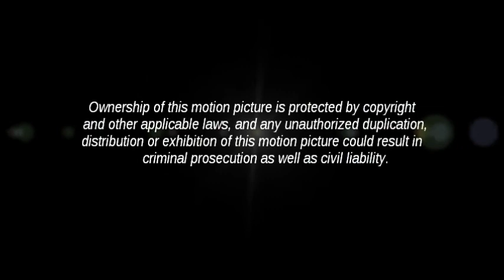Norfolk Southern G-64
Wednesday/December 19, 2012/2:26 pm
Mp 149.3G/Remer Ln/Remerton, GA

Norfolk Southern G-64's Service Type:
Local

Norfolk Southern G-64's Route:
Norfolk Southern's Langdale Yard in Valdosta, GA to various industries in Adel, GA (turn around)

Norfolk Southern G-64's Service Frequency:
Monday-Friday

Norfolk Southern G-64's Consist Includes:
Norfolk Southern 3299/SD40-2

Norfolk Southern G-64 Services:
J&M Manufacturing/Not Accessible/Adel, GA
SierraPine Particleboard/Cook St/Adel, GA
Cook County Wood Preserving/Not Accessible/Adel, GA

Norfolk Southern G-64's Cargo:
General Freight

Norfolk Southern G-64's Railroad Interchange:
Georgia Florida Railnet(GFRR)/Adel, GA

Norfolk Southern G-64's Counterpart:
NA

Note 1:
Norfolk Southern SD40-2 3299 was originally built as Southern SD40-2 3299.

Note 2:
Block Signals

BY WATCHING THIS:
1) All information contained on this video is considered personal property.
2) Unless requested, you DO NOT have my permission to use any part of my profile or video in any form or forum both current and future.
3) If you have or do, it will be considered a serious violation of my privacy and will be subject to legal ramifications.